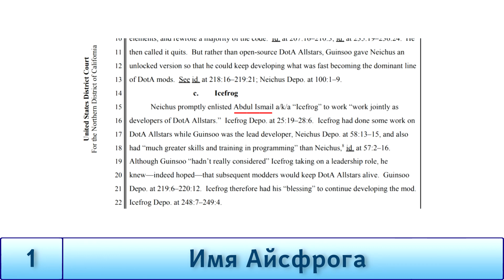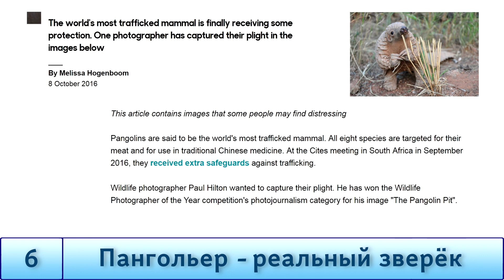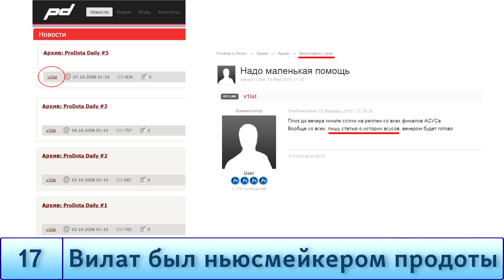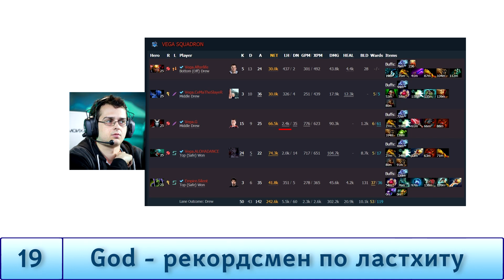20 интересных ФАКТОВ о Доте, о которых вы могли не знать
Знаете, как зовут Айсфрога? А как уничтожить вражеский вард курьером? А знаете, как выглядят Свен и Пангольер в реальной жизни? На эти и многие другие вопросы даю ответ в этом видео.